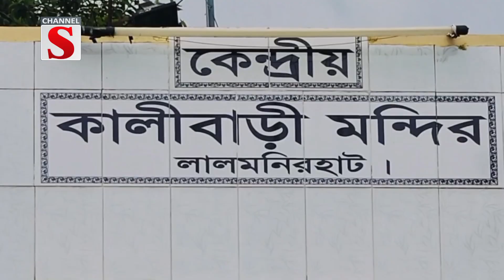একই উঠানে মসজিদ আর মন্দির | Lalmonirhut | Channel S News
লালমনিরহাট শহরে কালিবাড়ি এলাকায় একই উঠানে মসজিদ আর মন্দির। এ যেন সাম্প্রদায়িক সম্প্রীতির এক উজ্জল দৃষ্টান্ত। সময়মতো চলছে মুসলিম সম্প্রদায়ের আজান, নামাজ আর হিন্দু সম্প্রদায়ের উপাসনা। ধর্মীয় সম্প্রীতির দৃষ্টান্ত স্থাপন করে প্রায় দুইশো বছর ধরে চলছে দুটি উপাসনালয়। নেই কোন বিতর্ক, নেই কোন সংঘাত। একই বৃন্তের দুটি ফুল শোভা ছড়াচ্ছে পুরো এলাকাজুড়ে। লালমনিরহাট জেলা প্রতিনিধি রাহেবুল ইসলাম টিটুলের পাঠানো তথ্য চিত্রে ডেস্ক রিপোর্টে বিস্তারিত.

1: News :
2: Entertainment News :
3: Sports News :